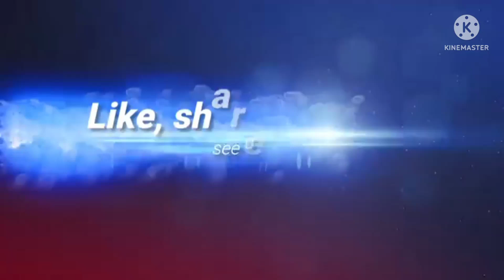how to develop one shot one kill(bossing TV channel)